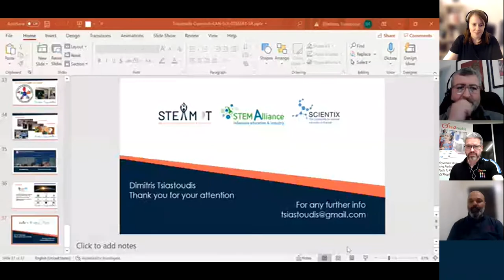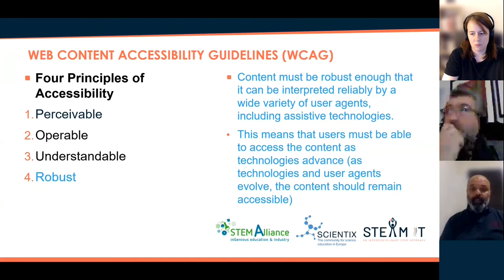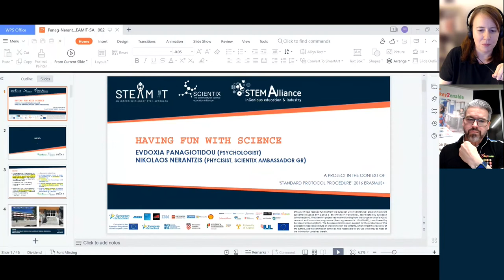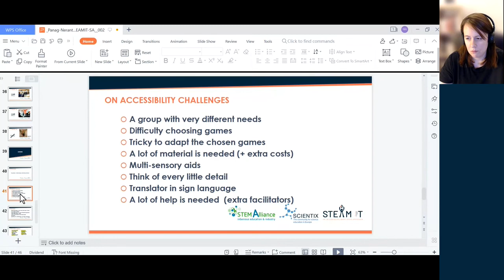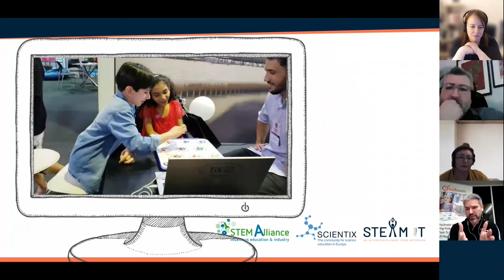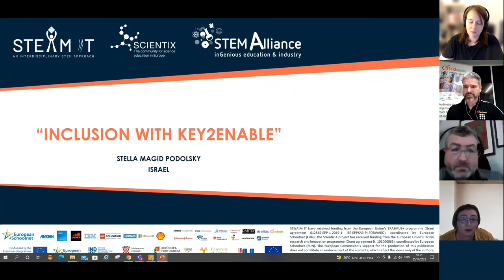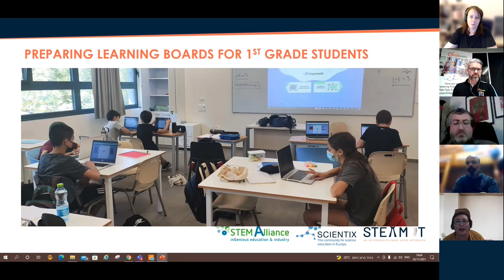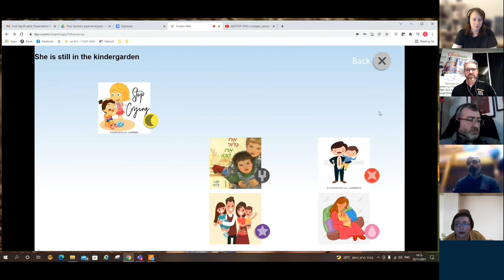STEM Career Days Webinar: Accessible and Inclusive STEM Education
Organised by STE(A)M IT, STEM Alliance and Scientix, during this webinar speakers taught how technology and STEM can improve the education of students with disabilities. During the event, our guest speakers talked about their solutions to give autonomy and possibilities to people with disabilities. Besides, attendees got some recommendations, general rules, and useful tips, for designing accessible online courses.